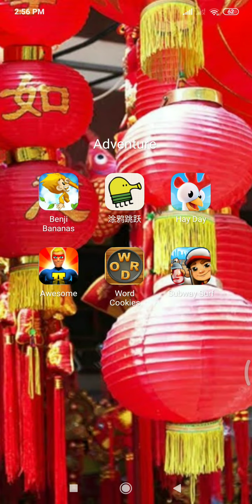Subway surfers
I collected all the word MIMI 😄